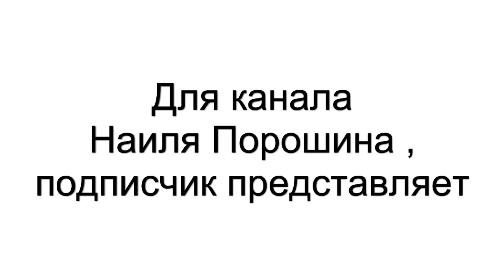Ровняем изгиб фланца бензонасоса Подписчик представляет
Карбюраторщики на Карте - рядом с Вами!